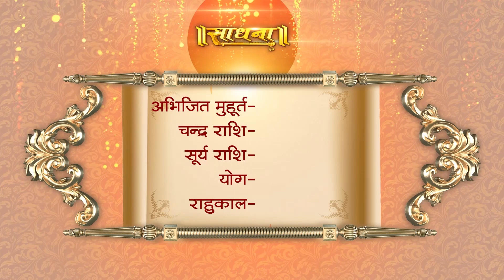Aaj Ka Panchang | 17 Dec 2023 | Sadhna TV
Thanks.